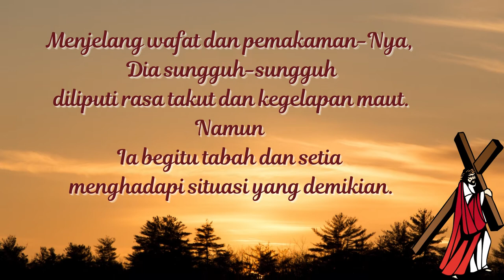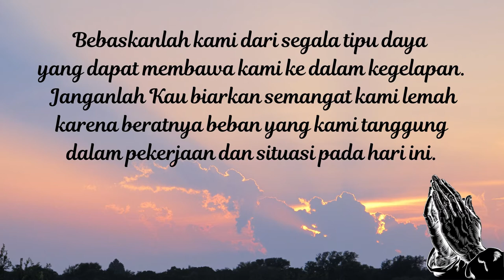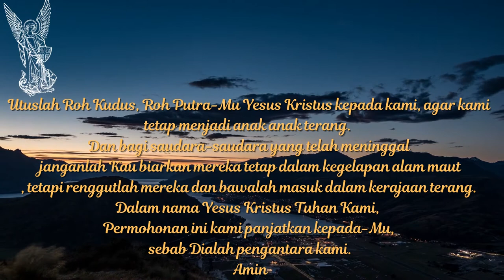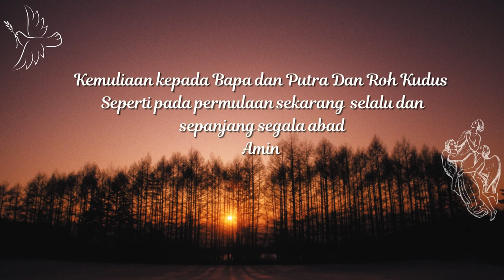Doa Senja Katolik | Bebaskan kami dari Tipu Daya Setan | Jagalah Kami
Doa Senja Katolik - doa sore supaya terhindar dari kejahatan dan tipu daya setan. Doa sore katolik, baik didoakan jam 6 sore atau pergantian siang ke malam.
Dalam nama Bapa dan Putra dan Roh Kudus Amin..

Allah Bapa yang maha pengasih, kami bersembah sujud di hadapan-Mu. Kami bersyukur atas penyertaan-Mu dari pagi hingga sore ini. Pada kesempatan ini kami mengenangkan Putra-Mu, Tuhan kami Yesus Kristus, yang telah mengalami kegelapan dan maut yang sangat menakutkan. Menjelang wafat dan pemakaman-Nya, Dia sungguh-sungguh diliputi rasa takut dan kegelapan maut. Namun Ia begitu tabah dan setia menghadapi situasi yang demikian.

Bapa, pada senja hari ini, kami ingin sejenak bersama Yesus yang menyongsong senja hidup-Nya dengan bergantung di kayu salib. Sehingga kami memiliki sikap penyerahan seperti Dia, khususnya dalam menghadapi kegelapan yang akan tiba ini. Bila hari menjadi gelap janganlah hidup kami turut menjadi gelap, karena kegelapan telah Kau ubah menjadi terang kehidupan. Jagalah kami selalu dalam naungan-Mu, agar kami tidak jatuh dalam kegelapan. Semoga iman, harapan, dan kasih-Mu yang tinggal di dalam diri kami tidak hilang lenyap dalam kegelapan.

Bebaskanlah kami dari segala tipu daya yang dapat membawa kami ke dalam kegelapan. Janganlah Kau biarkan semangat kami lemah karena beratnya beban yang kami tanggung dalam pekerjaan dan situasi pada hari ini.

Utuslah Roh Kudus, Roh Putra-Mu Yesus Kristus kepada kami, agar kami tetap menjadi anak anak terang. Dan bagi saudara-saudara yang telah meninggal janganlah Kau biarkan mereka tetap dalam kegelapan alam maut, tetapi renggutlah mereka dan bawalah masuk dalam kerajaan terang. Dalam nama Yesus Kristus Tuhan Kami, permohonan ini kami panjatkan kepada-Mu, sebab Dialah pengantara kami. Amin

Bapa Kami
Bapa kami yang ada di surga,
Dimuliakanlah namaMu. Datanglah kerajaanMu.
Jadilah kehendakMu, di atas bumi seperti
di dalam surga. Berilah kami rejeki pada hari ini,
dan ampunilah kesalahan kami,
seperti kami pun mengampuni
yang bersalah kepada kami.
Dan janganlah masukkan kami ke dalam pencobaan,
Tetapi bebaskanlah kami dari yang jahat.
Amin

SALAM MARIA
Salam Maria, penuh rahmat, Tuhan sertamu.
Terpujilah engkau di antara wanita
Dan terpujilah buah tubuhmu, Yesus.
Santa Maria bunda Allah
doakanlah kami yang berdosa ini,
sekarang dan waktu kami mati. Amin

Kemuliaan
Kemuliaan kepada Bapa, dan Putra dan Roh Kudus,
Seperti pada permulaan, sekarang, selalu dan
Sepanjang segala abad. Amin.